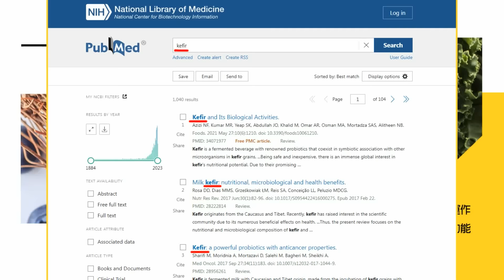【每日必看】韓國瑜唱名3次 過站不停 游淑慧:自己的質詢自己顧｜民進黨喊國會改革你敢信? 柳采葳:沒改變還多陋習 20240317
00:00 藍批綠委:遲到怪鐘聲響? 游淑慧:大立委還是小學生?
00:32 韓國瑜唱名3次 過站不停 游淑慧:自己的質詢自己顧
00:48 綠委控"質詢被沒收" 羅旺哲:凸顯"見笑轉生氣"
01:28 綠委公敵韓國瑜院長 蔡正元不忍了
02:01 綠委公敵韓國瑜院長 蔡正元:這是不必要的戰場
03:29 控韓"沒收"總質詢 柯建銘:疏於管理 王金平不會發生這種事
04:58 韓國瑜唱名沒人到喊休息! 郭國文提"慣例"遭網轟:過太爽
09:24 民進黨喊國會改革你敢信? 柳采葳:沒改變還多陋習